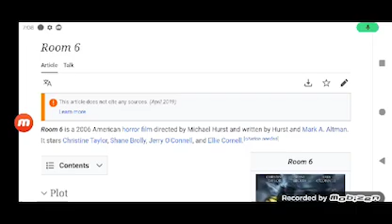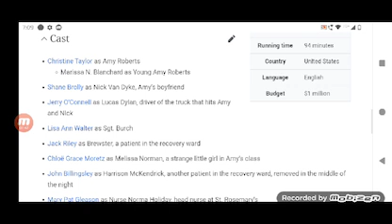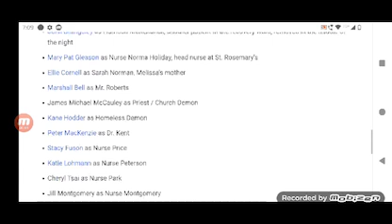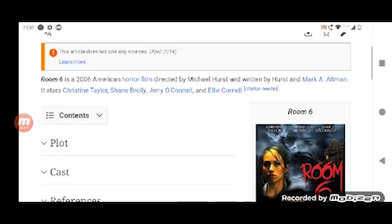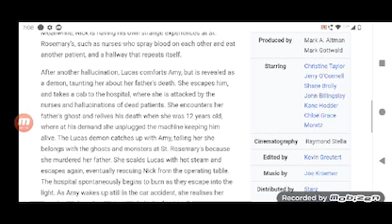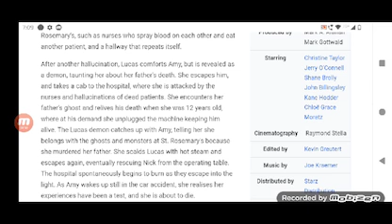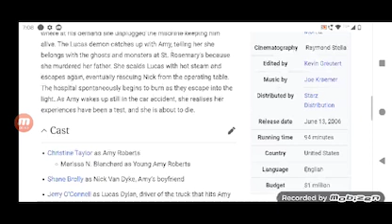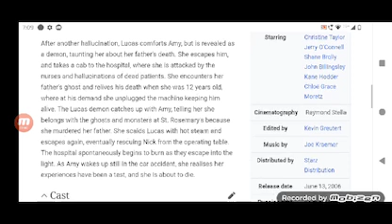Room 6 Full Movie crystal Review in Hindi / Hollywood Movie Review / Christine Taylor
In this video we will tell you about fact and review of movie Room 6.